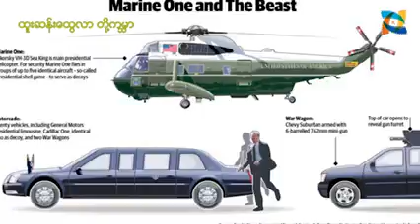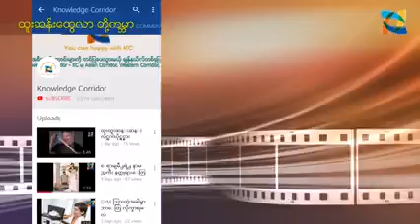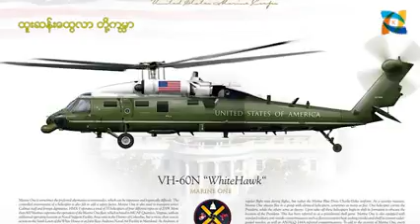January 18, 2022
Marine One အမေရိကန်သမ္မတစီးတော်ယာဥ်